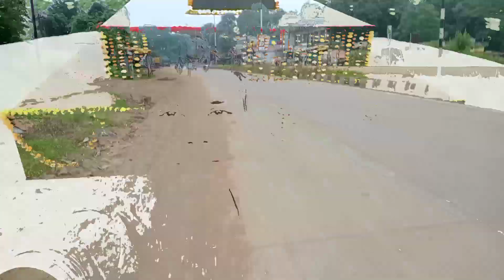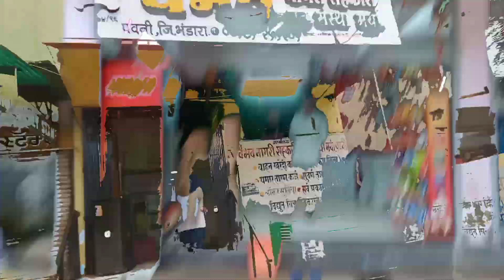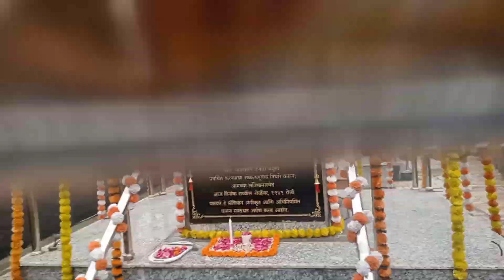78 व्या स्वातंत्र्य दिनाच्या हार्दिक शुभेच्छा.... Vlos on Pauni Independence Day 😍 15 August 2024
78 व्या स्वातंत्र्य दिनाच्या हार्दिक शुभेच्छा. Vlos on Pauni Independence Day 😍

स्वातंत्र्य दिन (भारत)

           15 ऑगस्ट 1947 रोजी युनायटेड किंग्डमपासून देशाला मिळालेल्या स्वातंत्र्याची आठवण म्हणून भारतामध्ये दरवर्षी 15 ऑगस्ट रोजी स्वातंत्र्य दिन सार्वजनिक सुट्टी म्हणून साजरा केला जातो, ज्या दिवशी भारतीय स्वातंत्र्य कायद्याच्या तरतुदी ज्याने भारतीय संविधान सभेला वैधानिक सार्वभौमत्व हस्तांतरित केले , त्या दिवशी परिणाम महात्मा गांधींच्या नेतृत्वाखाली भारतीय राष्ट्रीय काँग्रेसच्या नेतृत्वाखाली मोठ्या प्रमाणावर अहिंसक प्रतिकार आणि सविनय कायदेभंगासाठी प्रख्यात स्वातंत्र्य चळवळीनंतर भारताला स्वातंत्र्य मिळाले .